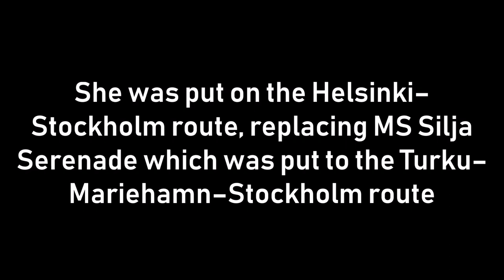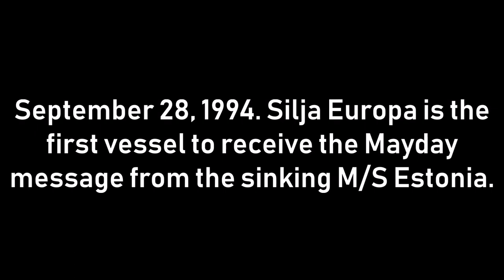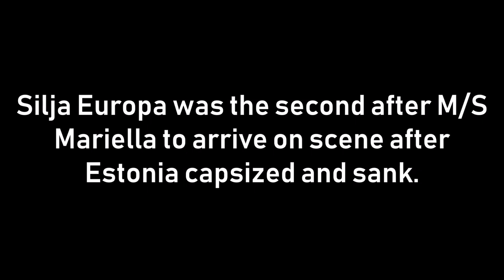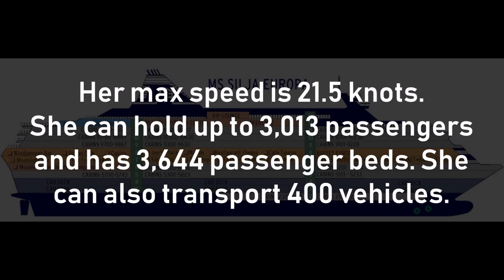The ''Silja Europa''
''Silja Europa'' is a cruise ferry owned by Tallink but techically can almost be called a cruise ship. She was launched on January 23, 1993 and christened the ''Silja Europa'' in Hamburg, Germany on March 5, 1993. She was built for Viking Line but the Swedish krona was devalued by 10%, which led Slite into economic difficulties. Slite could not pay for the ship so Meyer Werft kept it and soon managed to charter it to Viking Line's rival, Silja Line. ''Silja Europa'' was the first ship to receive the ''Mayday'' call from the sinking M/S Estonia. ''Silja Europa'' was the second ship after ''Mariella'' to arrive at the scene where ''Estonia'' capsized and sank. Later ''Silja Europa'' was bought by an Estonian company ''Tallink'' and sails under the ''Tallink'' brand to today.